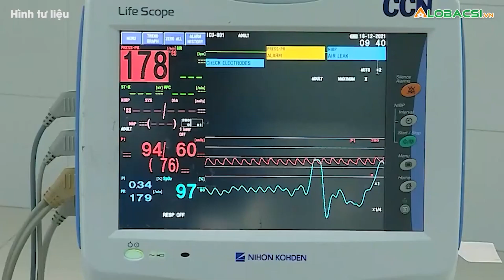Tại sao gần đây nhiều trẻ bị ốm?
Khoảng từ tháng 6 - tháng 7 tới đến nay, các bệnh viện ghi nhận số lượng bệnh nhi tăng cao. Nguyên nhân nào dẫn đến năm nay trẻ con bị ốm nhiều như vậy?

MỌI GÓP Ý XIN GỬI VỀ:
Hợp tác nội dung:  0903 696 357